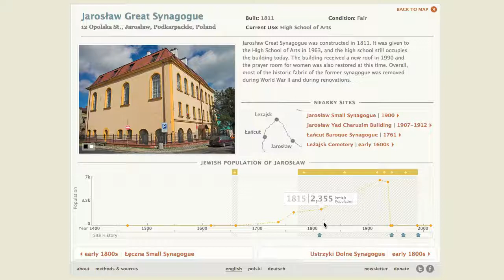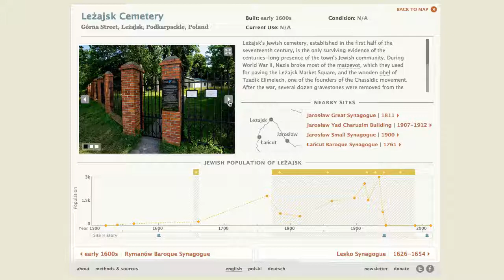Mapping the History of More Than Two Dozen Jewish Heritage Sites in Poland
Working with World Monuments Fund and the Foundation for the Preservation of Jewish Heritage in Poland, we created this interactive map and data visualization to celebrate and preserve the rich Jewish history found throughout southeastern Poland.

The Chassidic Route allows the viewer to explore 23 towns and cities containing 28 preserved Jewish sites, ranging from abandoned cemeteries to beautifully restored synagogues. Multiple points of navigation offer visitors an opportunity to discover sites chronologically as well as geographically while understanding the changes that relate to major historical events in Eastern European history.

Associated with each location on the Chassidic Route are photos, a history of the site, its current status, as well as a visualization of the change in Jewish population over time from as early as the 14th century.